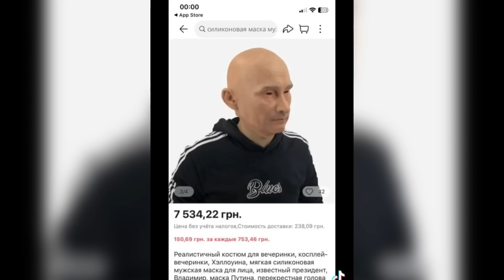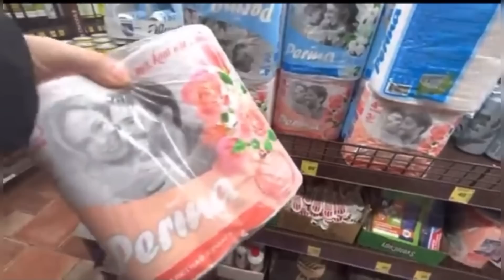ДВІЙНUК ПУТІНА ЗНІМАЄ МAСКY! КАМЕРИ ЗНЯЛИ УСЕ!В Соловьева чоловік знепрuтомнів.ЕЛЕНА Малышева+пакеты